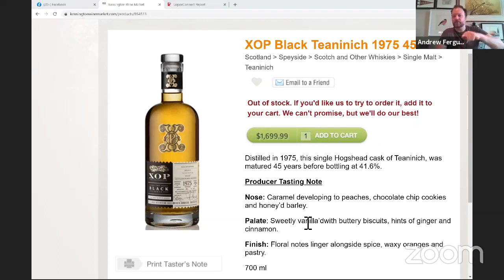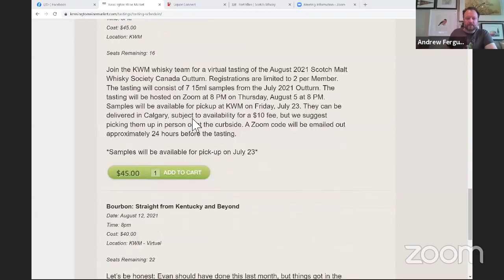Really Old & Rare Things Andrew Wants to Try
We're back with another baller range of whiskies the big guy is dying to try. The Covid-19 pandemic hit just days before we were supposed to host our first-ever Rare & Old Whisky Festival.

We were gutted to have to pull the plug, but it was the right decision, and it will likely be next winter before we return to sit-down in-store, let alone festival-style tasting... but we've still had some fun, and will continue to. There are more than a few old and rare whiskies we want to taste, and we know we are not alone in this.

The first "Rare & Old: Things Andrew Wants to Try" tasting was a hit. So we are following it up by taking things to a whole other level, with "Really Rare & Old: Things Andrew Wants to Try". This time our range includes: XOP Port Ellen 35 Year, XOP Blacks a 30-year-old Glenrothes, North of Scotland 50 Year & Teaninich 45 Year, as well as the official Rosebank 30 Year, Johnnie Walker Bicentenary Blend & Arran 25 Year. In all, nearly 250 years of whisky worth north of $13K+gst, including 2 closed-ish distillery drams.

Original Event Date: 7 PM Thursday, July 22